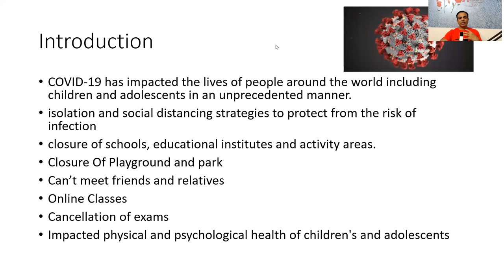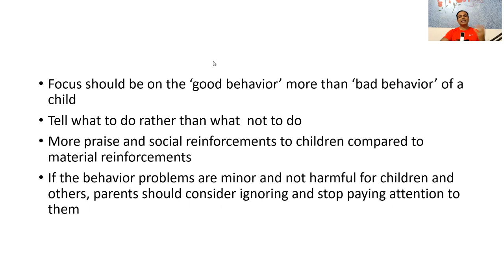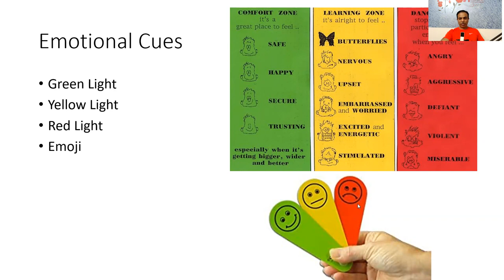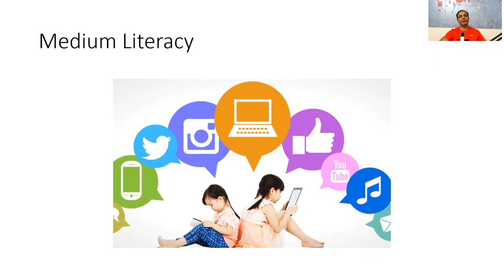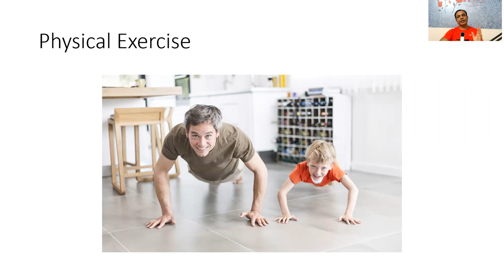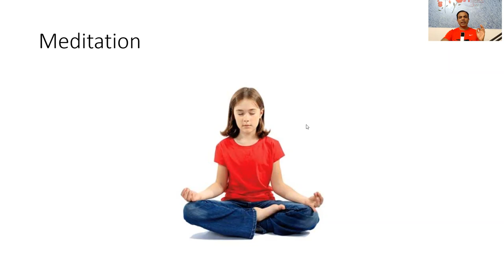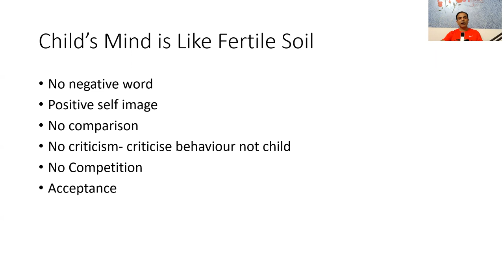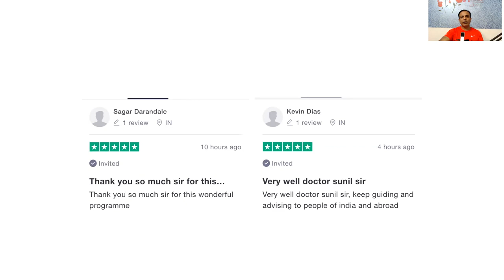How to Deal With Psychological & Physical Disorders in Children During Corona Pandemic & Lockdown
“Impact of Corona/Lockdown on Children’s/Teenagers’ Psychological / Physical Health and How to Deal with It”
Learning Objective
Impact Of Corona/Lockdown on Children's & Teenager Psychological & Physical Health
How To Deal With It?
How To communicate With Children’s
How To Discipline The Child
Medium Literacy
How To Deal With Temper Tantrum
Various Techniques to Keep your child mentally & physically fit

Introduction
COVID-19 has impacted the lives of people around the world including children and adolescents in an unprecedented manner.
isolation and social distancing strategies to protect from the risk of infection
closure of schools, educational institutes and activity areas.
Closure Of Playground and park
Can’t meet friends and relatives
Online Classes
Cancellation of exams
Impacted physical and psychological health of children's and adolescent

Impact on young children
stress, anxiety and a feeling of helplessness
clinging behavior
Inattention
Hyperactivity
Irritability
Fearful
Isolated
Anxiety, Panic Attack
Depression
disturbed sleep
Boredom
Attention seeking behavior
Nocturnal Enuresis
Headache,
Tummy Ache
Nail Biting, Thumb Sucking
Lack Of Creativity
Temper tantrum
Oppositional Defiant Disorder
nightmares,
poor appetite,
agitation, Restlessness
separation related anxiety
fear of family members being infected
persistently inquiring regarding COVID-19
OCD
Hoarding Behavior

Physical
Obesity
Backache
Vision problem
No routine immunization

How to deal with these problems
Interact constructively -about the current pandemic
Plan Daily Routine

Young children
Need parents’ physical presence and need to engage in more indoor play related activities.
undivided, positive attention and reassurance
increase children's awareness about COVID 19
exposure to news should be limited.
fact based neutral news channels only

Adolescents
Parents -best ‘role model’
Home- best place to learn the ‘life skills’.
Best time for parents to model the most important life skills i.e. coping with stress, coping with emotions, and problem-solving with their children
Due to the cancellation of exams handle disappointments and uncertainties more positively
include adolescents in the decision-making process especially in matters related to them.
communication has to be more open and non-directive
judgmental statements about adolescents should be avoided

About Author
Hi my Name is Dr Sunil Sable. I am Pediatric Neurologist, Stress Management Consultant, Wellness Coach & International Best Seller Author. I am on the mission to educate 1 million people about stress, it’s adverse effect, chronic disorders and how to manage it effectively so as to lead healthy, happy life and more fulfilling life. To achieve this mission, I have conducted hundreds of seminars, workshops and webinar on Stress Management and Healthy Living. To take this mission forward I have published a book named "Oh Stress, Give Me A Break" which has become International Number One Best Seller.  I have also published a book named "17 Powerful Secrets to Manage Stress During Corona Pandemic. I have also created an online digital course named "Stress Management Blueprint-A Gateway to The Health & Happiness"

🤷‍♀️Who Must Enroll in My Online Digital course?
✅If you are stressed and burnt out
✅If you want to boost your immunity and want to keep yourself away from coronavirus, or if unfortunately, you get infected by it, want to prevent the complication or if you have already suffered from it and want to regain your health?
✅Do you have chronic diseases like obesity, diabetes, hypertension, heart disease, cancer, mental health disease? And want to revere these diseases. Want to get rid of medicine?
✅If you do not have these diseases and want to keep yourself away from these diseases?
✅Want to lose weight without dieting?
✅Does any family member have chronic diseases?
✅Do you want to remain young forever?
✅Do you think that there is another modality of treatment which is health oriented and not diseases oriented?
✅If you are a Doctor and want to treat your patient in a holistic way?
✅Do you want to boost your productivity by 5X and want to succeed in your professional life, climb the corporate ladder? Because if you are healthy you will focus on your professional life and your efficiency will increase exponentially. Want to have work-life balance?
✅If you want to have an awesome relationship with your partner?
✅Do You want Lead Healthy, Happy, Peaceful and More Fulfilling Life,

Cheers,
Dr Sunil Sable,
Ped. Neurologist,
Stress Management Consultant,
Wellness Coach,
International Number 1 Best Seller Author.